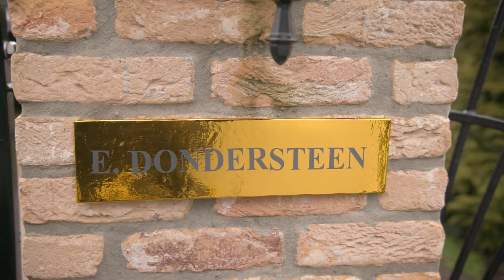"Mag best even hoor" | DRAADSTAAL #3 | NPO 3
Jeroen van Koningsbrugge en Dennis van de Ven zijn terug met Draadstaal! In deze aflevering: First Dates, Bokito en de klassieker.

In dit satirische sketchprogramma met Jeroen van Koningsbrugge en Dennis van de Ven zijn er naast vele nieuwe personages en een verse lading bijzondere First Dates natuurlijk ook moderne klassiekers als Fred en Ria, Joop en Leon in de snackbar en de onnavolgbare weerman.